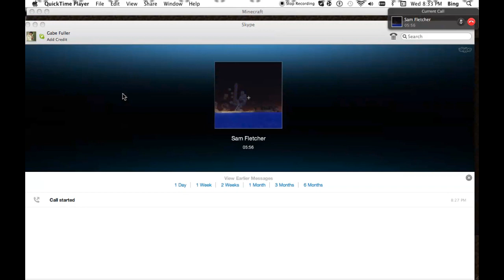samthesinger151 - Sam's Demo Reel